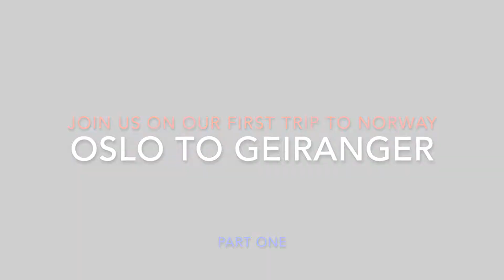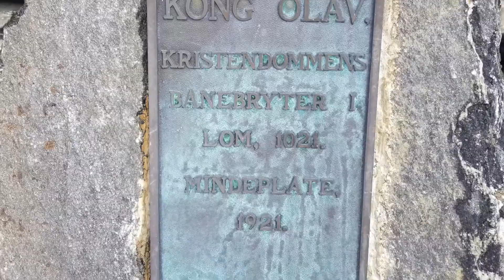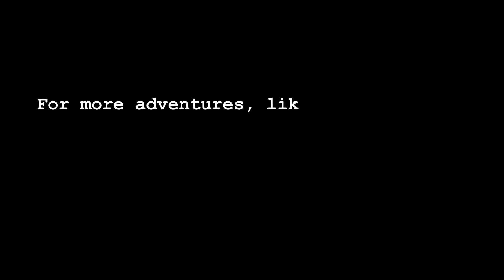Oslo to Geiranger - a snapshot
Join us on our first visit to Norway! In Part One, we drove from Oslo to Geiranger, nestled within the beautiful fjords.